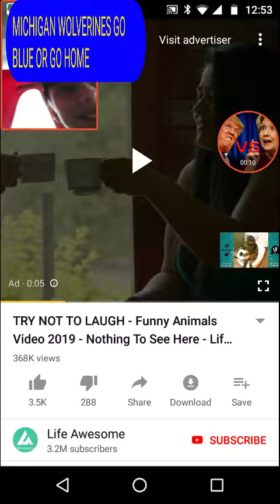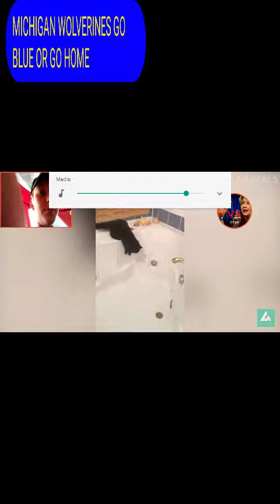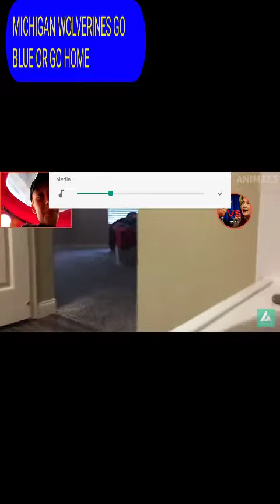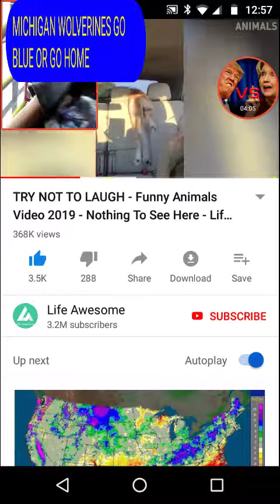I'm back new reaction video